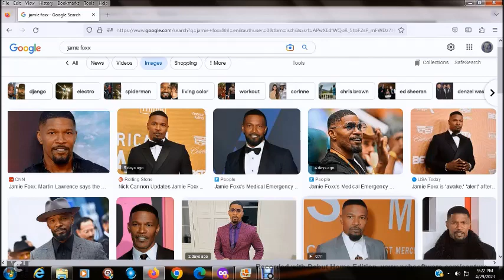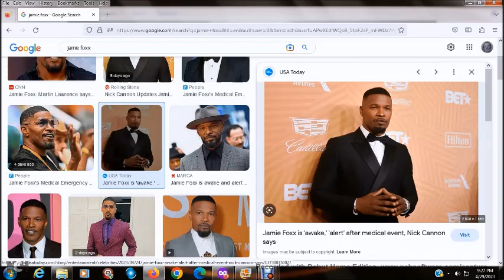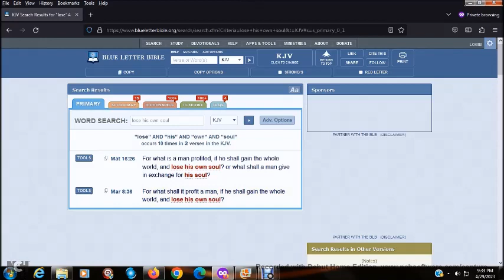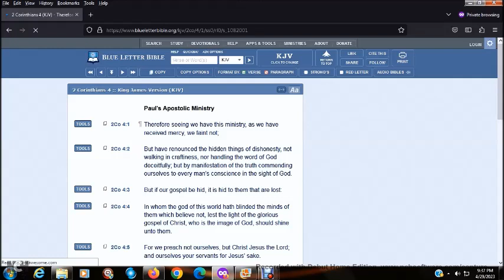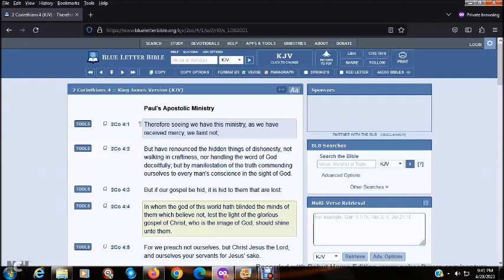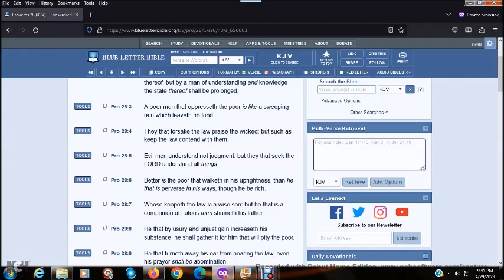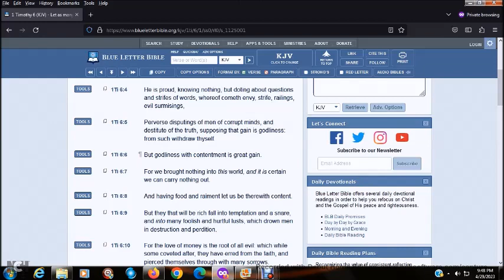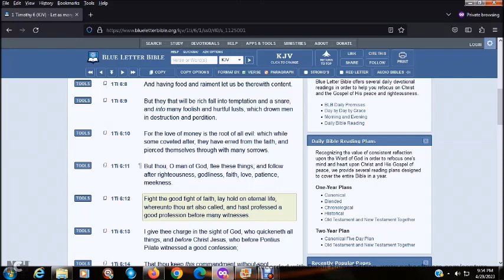THE DARKSIDE OF HOLLYWOOD